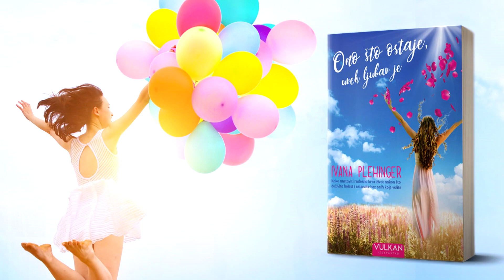5 savjeta kako urediti svoj dom po feng shuiu - Marie Diamond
Vodeća svjetska stručnjakinja za feng shui i sudionica knjige i filma Tajna - Marie Diamond, otkriva nam jednostavne savjete za uređenje doma i ureda.